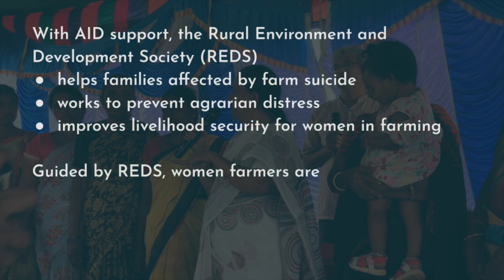Alivelamma: A Woman Farmer Survives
Alivelamma shares her story of survival following the tragic death by suicide of her husband due to agrarian distress as a tenant farmer.  From financial ruin she picked up the pieces with the help of REDS which organized women farmers and helped them cultivate diverse crops ensuring  their own food security as well as produce for sale, providing them with income as well.